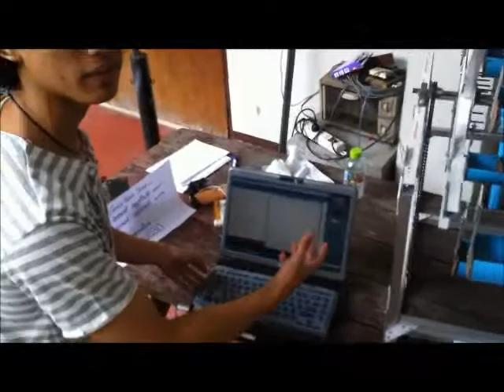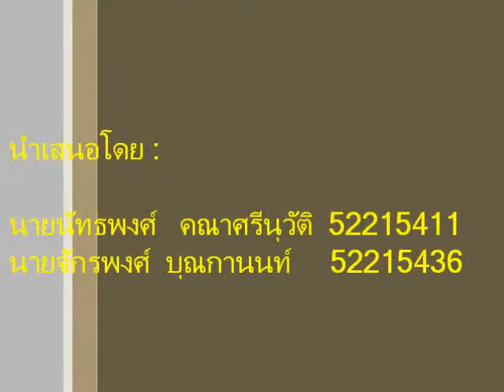Mechatronic KMUTT ปี2 Genius KNOTS STORE